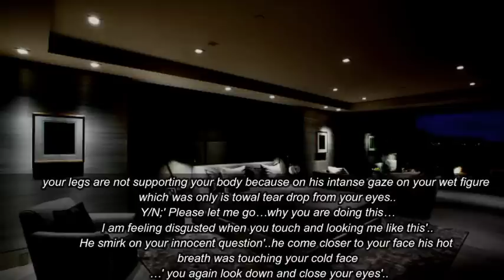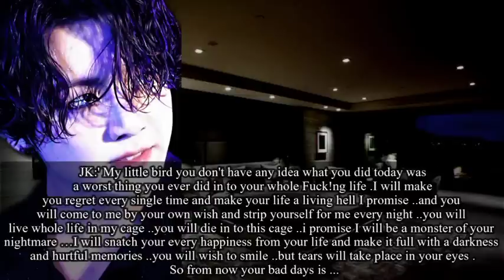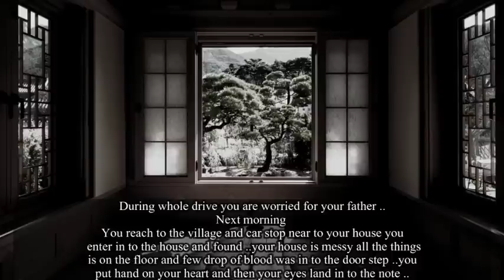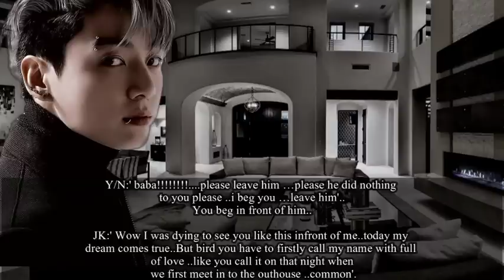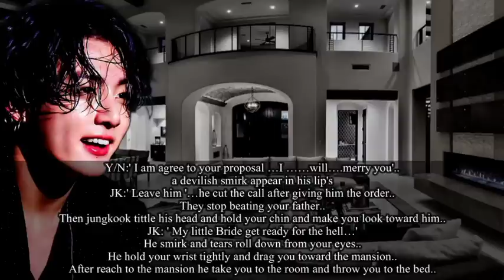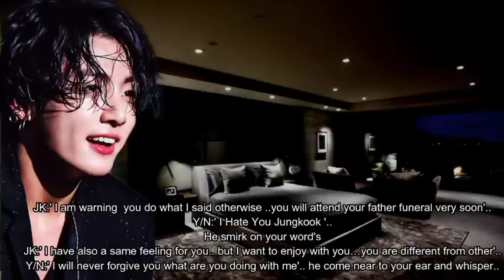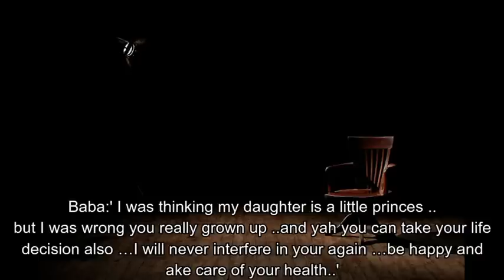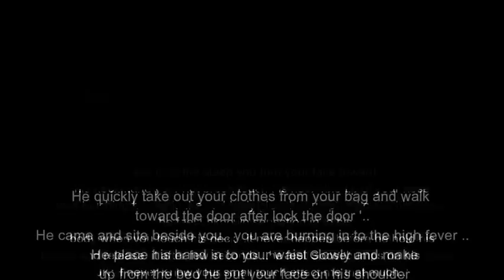#3 When Insane Mafia Get Obsessed With Your Body But You Are Too Young From Him || FF /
🌺This story is just Imaginary so enjoy.